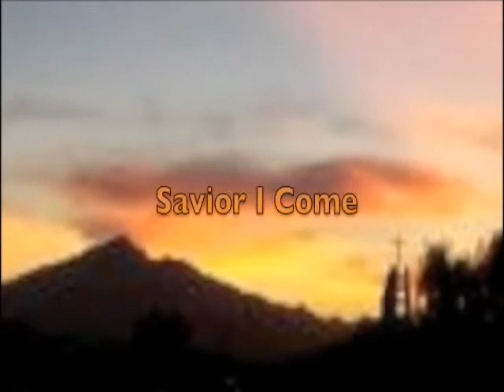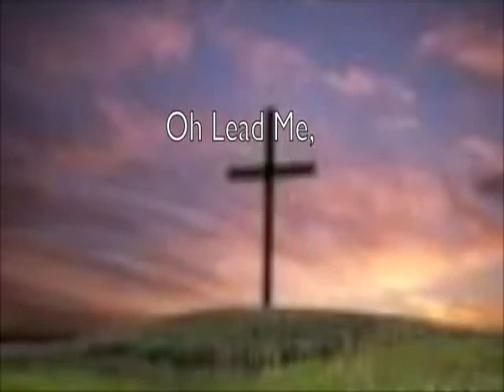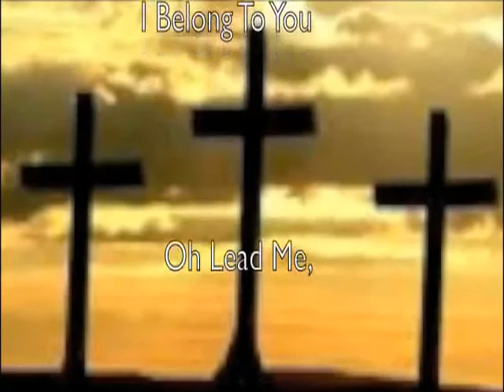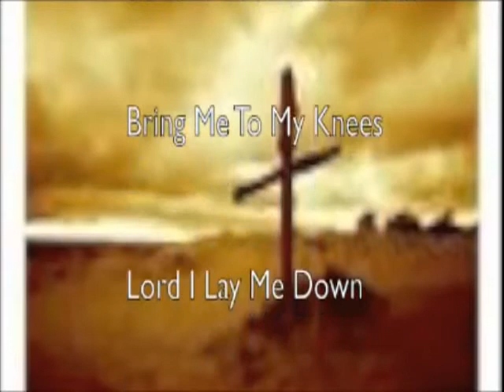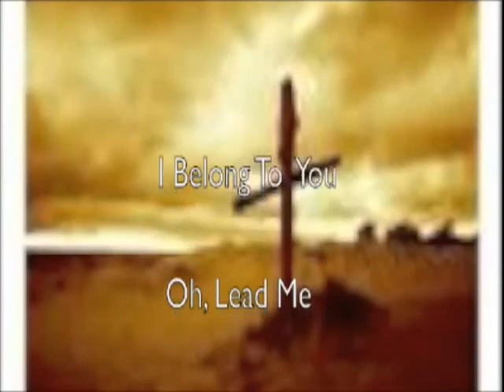LEAD ME TO THE CROSS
A nice worship song to help us get closer to our Heavenly Father.  May the Lord Be with you Amen.